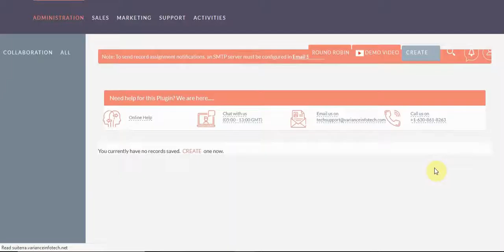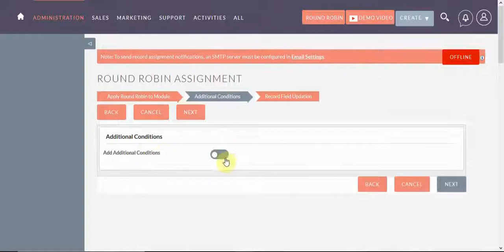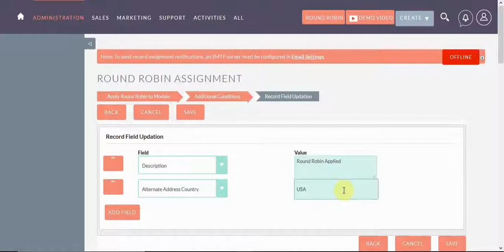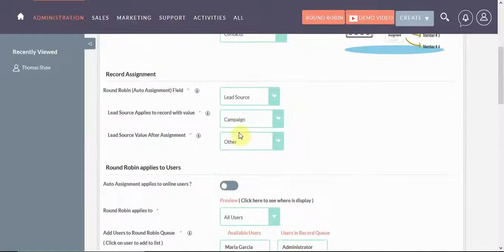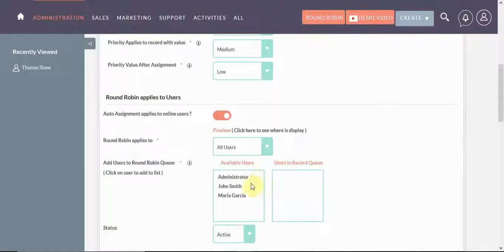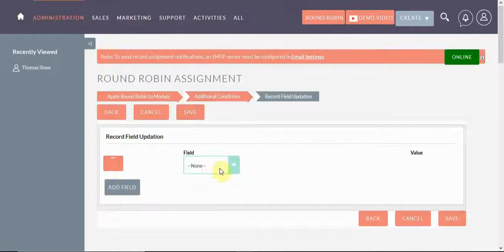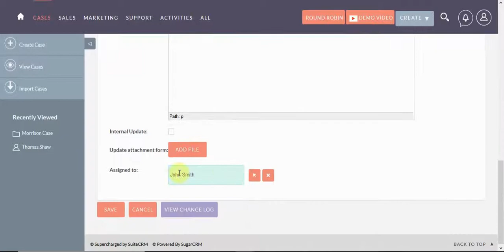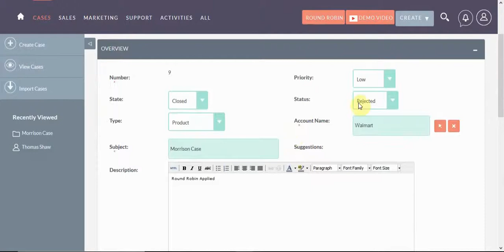SuiteCRM Round Robin Assignment Plugin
Variance Infotech developed the Round Robin Assignment add-ons which helps users to equally distribute new Lead/Prospect records in SuiteCRM without having to manually assign them to your sales team.

Create a round robin assignment rule in SuiteCRM, so new leads can be automatically distributed in a rotational manner that’s equal for members of your sales team.